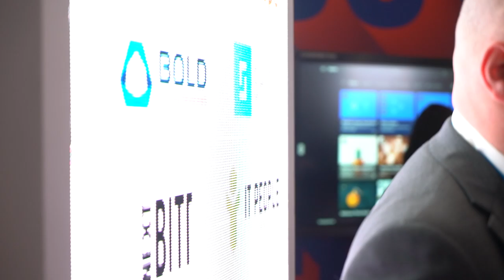Free Stock Footage